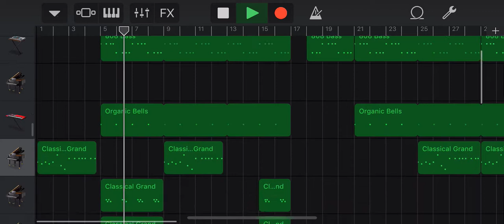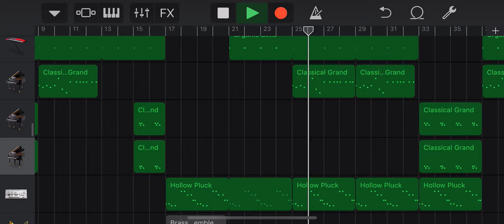Für Elise ( GarageBand TRAP beat ) on iPhone X / «К Элизе»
Für Elise ( Garage Band TRAP beat ) on iPhone X /  «К Элизе»
Hello , I made this trap beat with Garage Band app , I’m not professional beat maker but feeling sound good , enjoy !